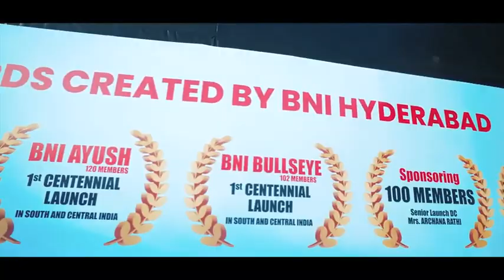BNI Hyderabad Networking Conclave 2.0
BNI Hyderabad celebrates its world record of adding 1000+ new members in one day!